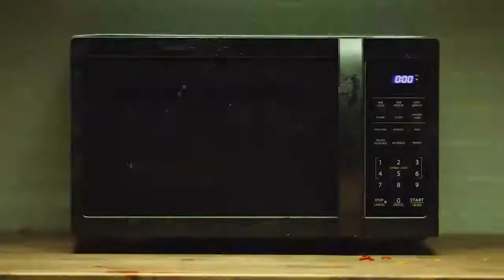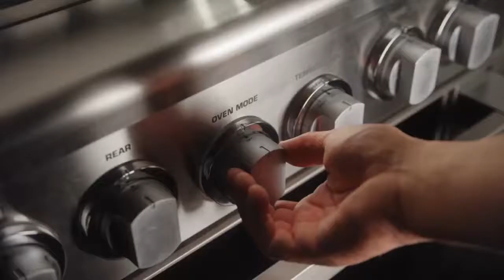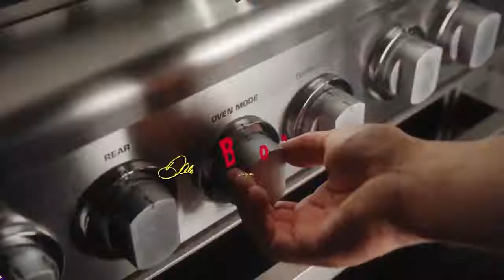2021 ASUN Men's Basketball Championship Pregame Show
Join us at 12pm Sunday for the 2021 ASUN Men's Basketball Championship pregame show LIVE on Facebook, YouTube and 97.1FM WBCF featuring interviews with players and North Alabama Men's Basketball Head Coach Tony Pujol.